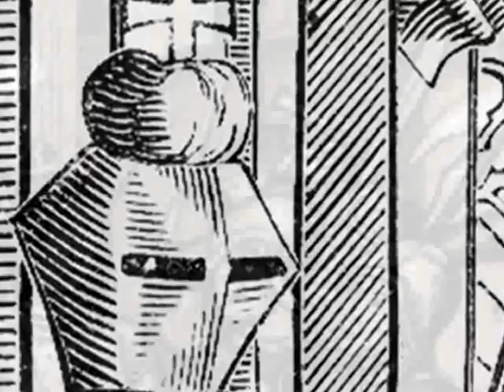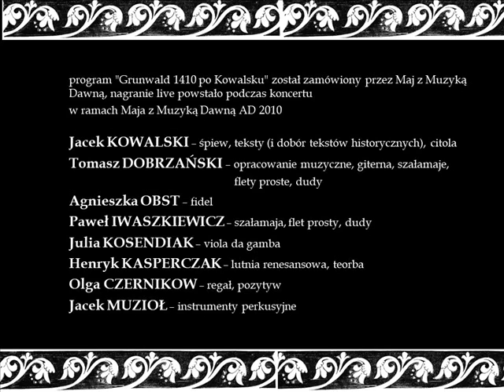PASOWANIE czyli o mieczu, ostrogach, rycerskim pasie, pancerzu i hełmie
« Siedemdziesiąt siedem razy  |  masz przebaczyć, mówi Bóg,
Ale mieczem nieprzyjaciół   |  wstrzymać u Kościoła wrót »